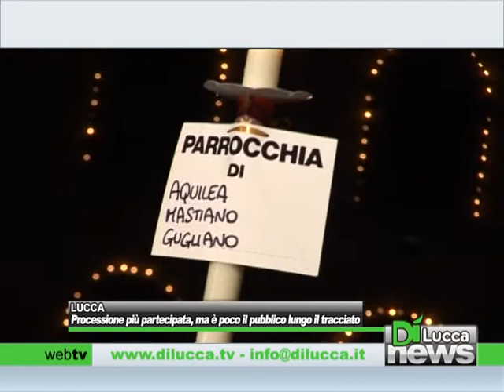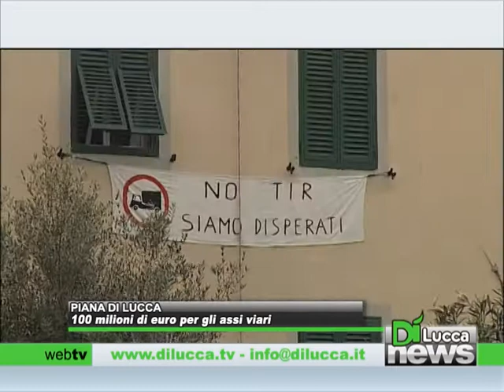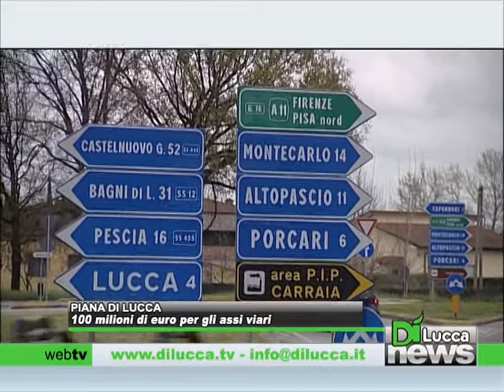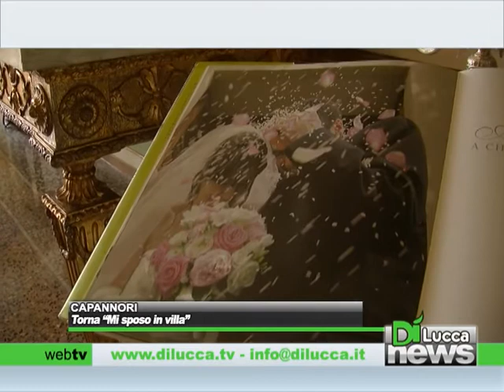Dì News - Ed. Sera - 14 settembre 2013